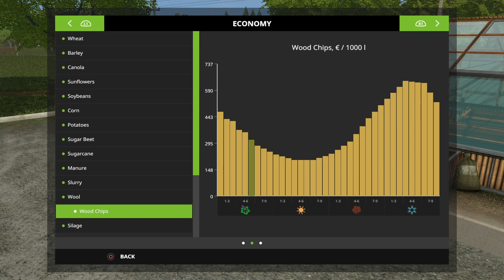DEUTZ Fahrm Episode 24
Spring - Day 6: with a lack of jobs to do, we start creating a custom forest near the station, plus we take a look at our new greenhouses and run into an old friend...